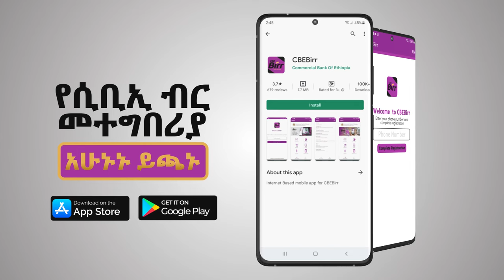CBEBirr App download & Register online